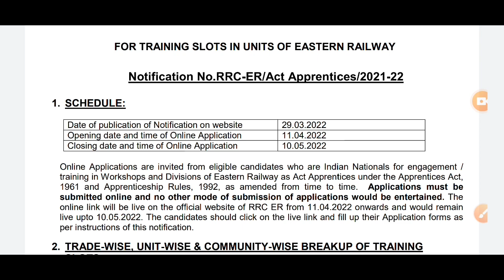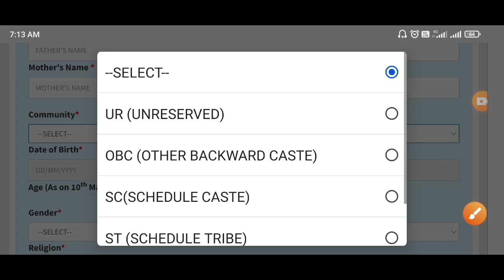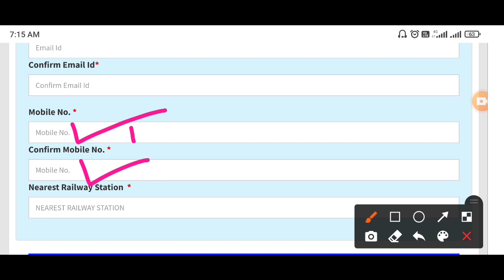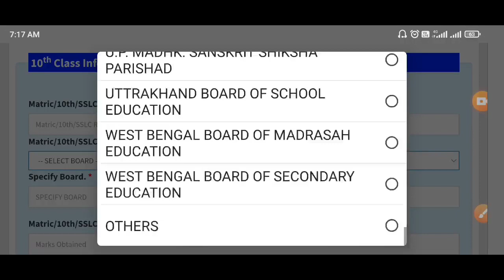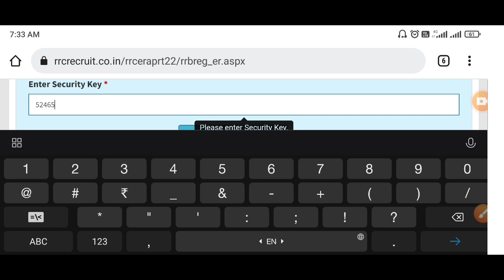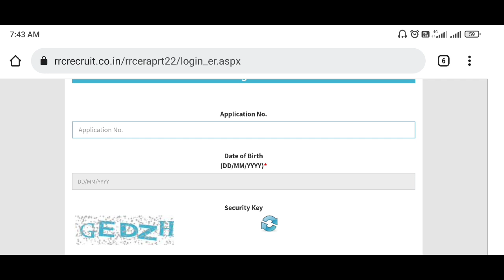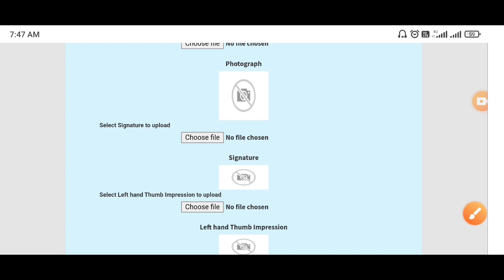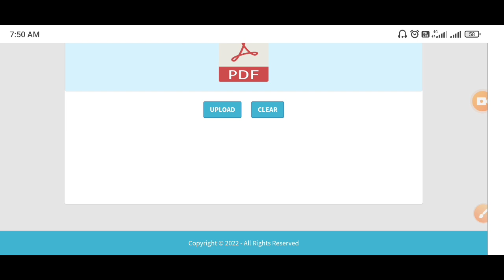Railway Apprentice Online Form 2022 Kaise Bhare | Railway RRC ER Apprentice Online Form kese bhare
Central Railway Apprentice Online Form 2022 Kaise Bhare | Railway ECR Apprentice Online Form 2022